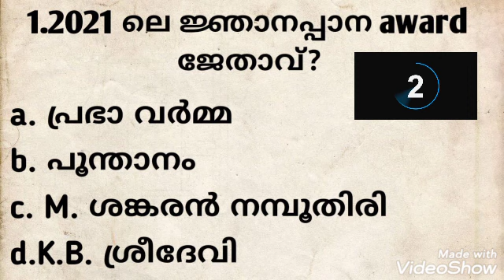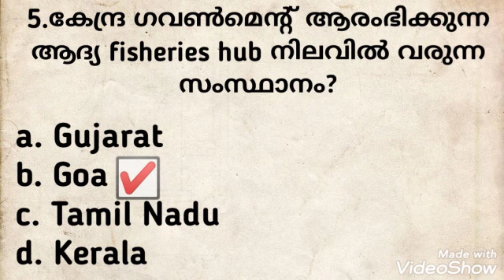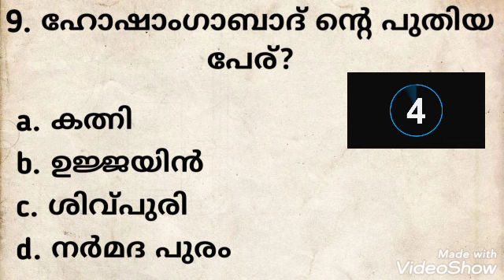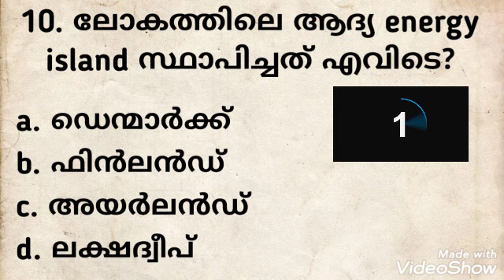Current Affairs mock test | February 2021 | Malayalam | Quiz | Kpsc mocktest | ldc/lgs/degree level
This mock test is concentrated in the area Current Affairs, February. It includes rare and most probable current Affairs expected to be appeared in psc exam.The video is also useful for practicing quiz and developing General knowledge. It will be helpful for psc / IAS aspirants as well as students.If you wish to attend tough questions and know your level of excellence, attend this model exam.

this video is equally relevant for ldc lgs degree level preparation.

Life is psc coaching trigturn mr and mrs psc lechuz edu tips chakrapani 2.0

psc model question
psc model exam
January Current affairs mock test